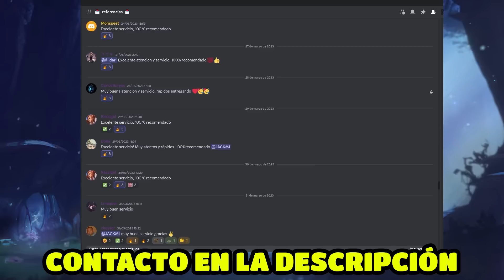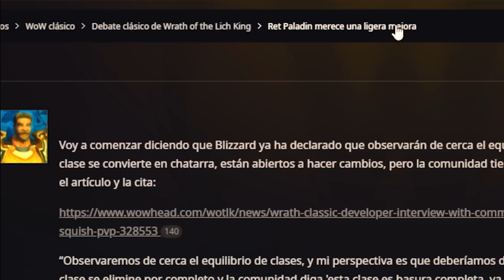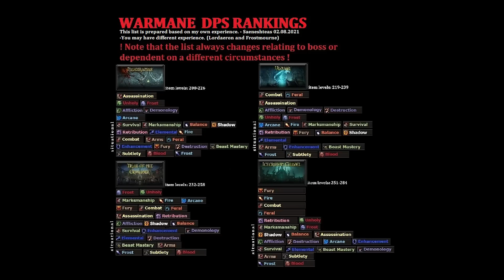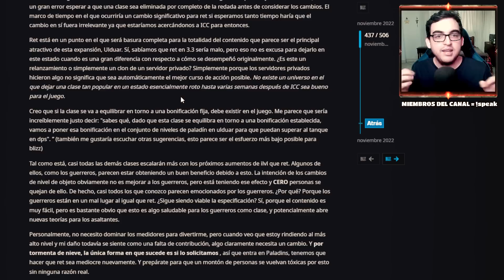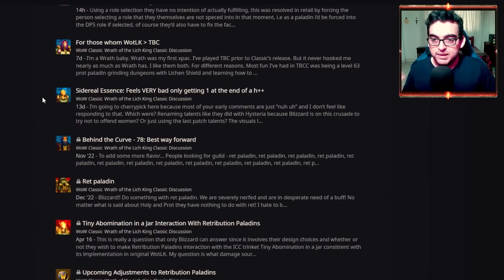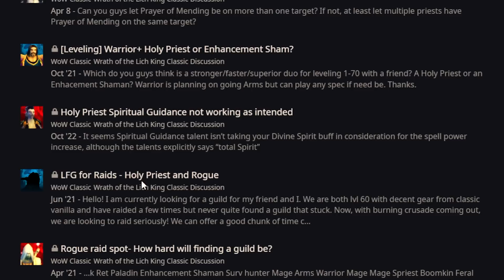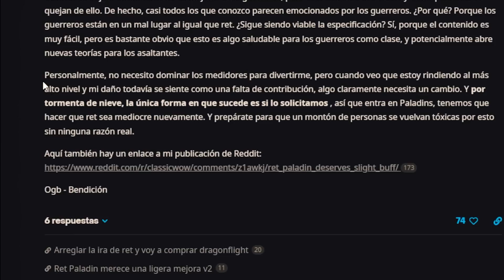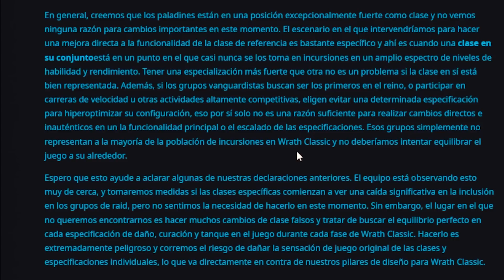ASÍ MANIPULARON A BLIZZARD para BUFFEAR AL PEOR DPS de WOTLK CLASSIC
Veamos en este video cómo manipularon insistentemente los jugadores de wotlk classic a Blizzard solo porque no les gustaba que su clase favorita estuviera abajo en la tabla de dps. Al final, tuvieron que buffear al peor DPS de todos para tranquilizar la horda de jugadores impacientes.
ILLIDARI GROUP: Servicios de trades de oro en wow y mucho más. Lo recomiendo. 100% SEGURO.

00:00 Cambio de oro en wow: Ilidari Group
00:17 ¿Tu clase no es meta?
04:16 Paladín buff
16:01 Glifo paladín
19:30 Sacerdote sagrado
20:28 Las quejas siguen